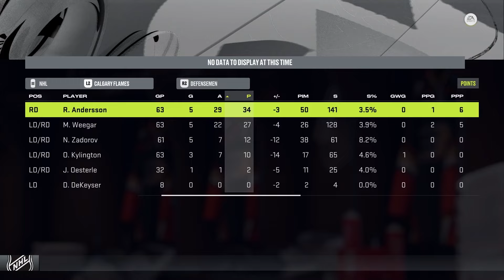I DIDN'T WANT TO WIN THIS GAME!!! (NHL 24 BE A PRO #24)